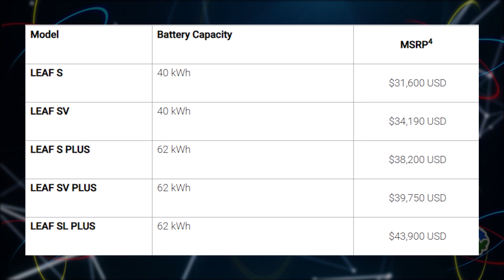Nissan Leaf Pricing | TTN Clips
Thank you for checking out now you know clips!